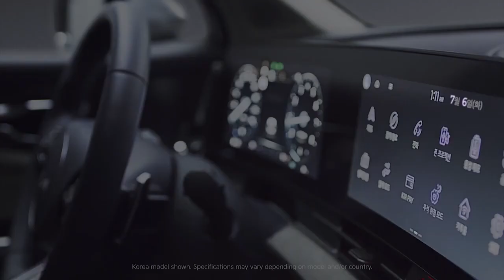New 2023 Kia Sportage Revealed, Full details, Price & Specs, Exterior & Interior, Release Date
The price of the new Kia Sportage KRW 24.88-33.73 million (USD 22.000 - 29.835).
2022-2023 Kia Sportage Technical Specifications
Since launch, the new Kia Sportage has available with a 1.6-liter TGDI four-cylinder engine producing 177 hp. and 195 lb-ft of torque and a 2.0-liter turbo diesel engine producing 183 hp. and an impressive 307 Nm of torque.
The 1.6 TGDI gasoline engine with seven-speed dual-clutch automatic transmission or a six-speed manual transmission.
The 2.0-liter diesel comes standard with an 8-speed automatic transmission with a damper-controlled multi-disc torque converter.
Dimensions
Length 4660 mm (183.5 inches)
Wide 1865 mm (73.4 in)
Height1660 mm (65.3 in)
Wheelbase 2755 mm (108.4 in)
Сargo capacity 637 liters